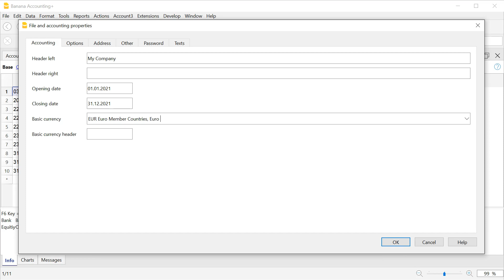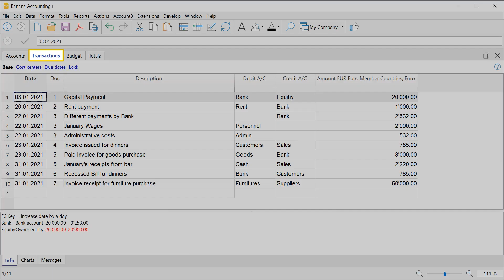Buchhaltung in 3 Schritten | Banana Buchhaltung Plus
Genau wie Excel. Sie richten die Buchhaltung schnell ein, erfassen die Buchungen, drucken die Bilanz und die Erfolgsrechnung aus. Sie können jederzeit Änderungen vornehmen, so dass es einfach ist, eine perfekte Buchhaltung zu haben.

DOWNLOAD Free-Version der Software
Dies ist die ideale Lösung, um die Software zu entdecken, mit welcher Sie das Kassenbuch und die Arbeitszeit kostenlos verwalten können!